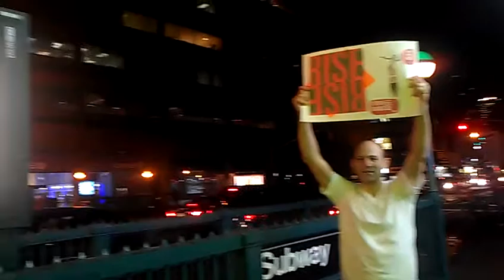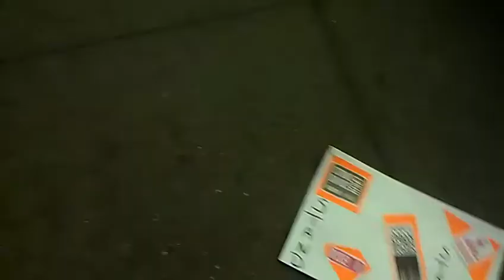Urban Bush Women: One Billion Rising Flash Mob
Urban Bush Women's Maria Bauman and Samantha Speis lifted their voices along with an amazing group of people who joined them for class at Cumbe: Center for African and Diaspora Dance. They gathered and danced for "One Billion Rising" on Valentine's Day in order to call attention to violence against women.